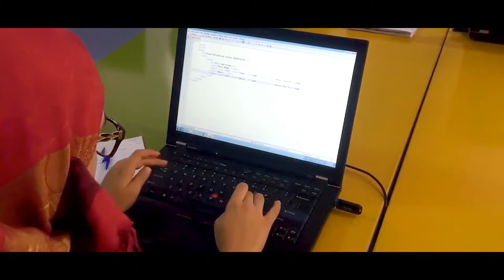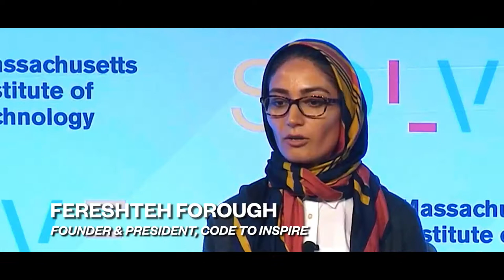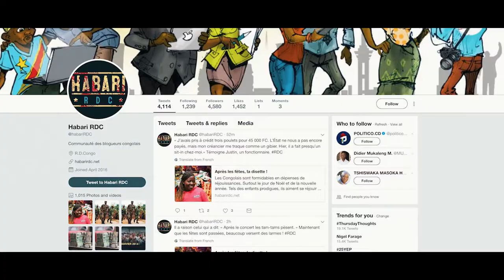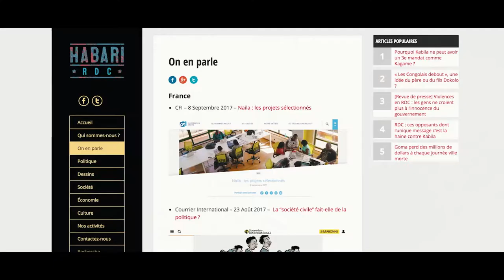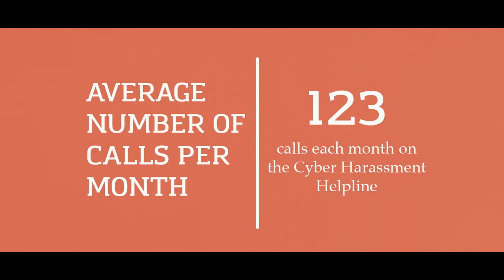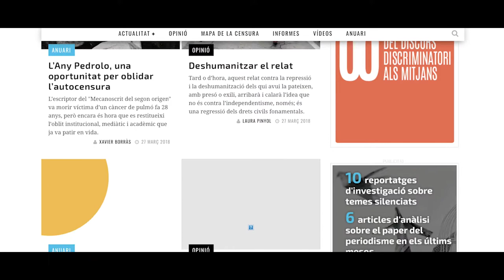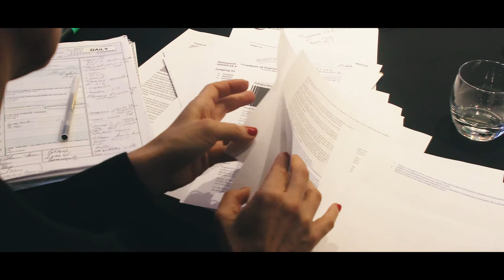IndexAwards2018: Freedom of Expression Digital Activism Award Shortlist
Each year, the Index on Censorship Freedom of Expression Awards gala honours courageous champions who fight for free speech around the world.